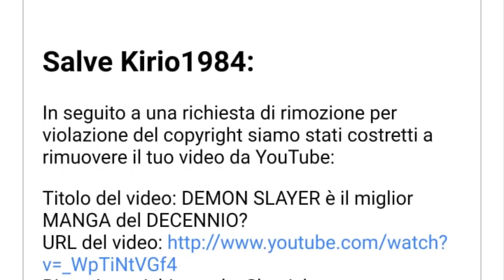DEMON SLAYER è il miglior MANGA del DECENNIO?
Purtroppo ho dovuto RICARICARE il video dopo che Shueisha mi ha mandato uno strike facendomi rischiare la chiusura del canale.
Questo NON è un video per bambini.

Compra qui i tuoi fumetti scontati per supportare il canale:

►Provando Amazon Prime gratis per un mese cliccando qui avrai